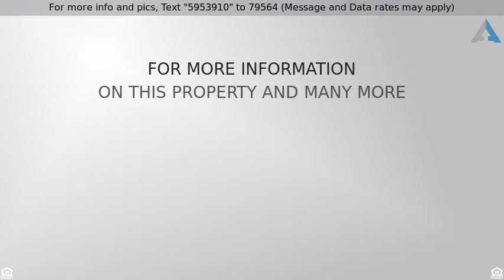Priced at $220,000 - 1407 MCCULLOH ST, BALTIMORE, MD 21217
4 units - 3 units rented / 4th vacant - Long time

4 units - 3 units rented / 4th vacant - Long time tenants (5+ years) ARV: $310k - $330k *Rents at 3000+/Month* (3 units) 4th unit ($900 - market rent) *On a Good Block Repair: None (move-in ready) *1 Bedroom / 1 Bath, 1 Bedroom / 1 Bath, 2 Bedroom/ 1 Bath, 2 Bedroom / 1 Bath If this property is no longer active or you are the homeowner and wish it to be removed, please contact us at .